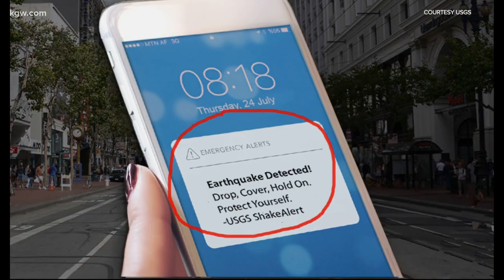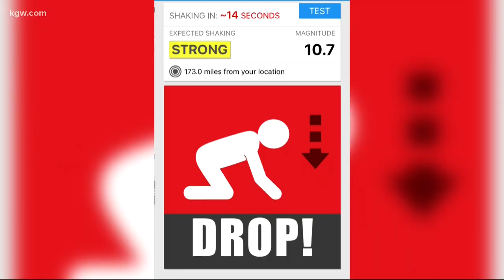Earthquake early warning system coming to Oregon in March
A much-anticipated warning system aimed at giving people a precious moment to prepare for a massive earthquake will be rolled out in Oregon on March 11, the U.S. Geological Survey (USGS) announced Tuesday.

The system, called ShakeAlert, is already active in California and is expected to be launched in Washington in May, giving people who live on the West Coast a potentially life-saving tool for when a major earthquake, such as “The Big One,” strikes.